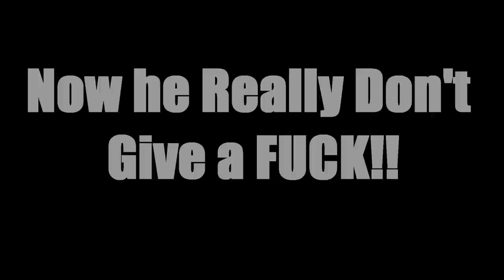F.Y.F.R part II by Born Allah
New from Born Allah alias Daddy Grace of Tabernacle MCz, "Fuck Yo Favorite Rapper part II" produced by JayDankWorth
Follow on @LaBornAllah @Tabe